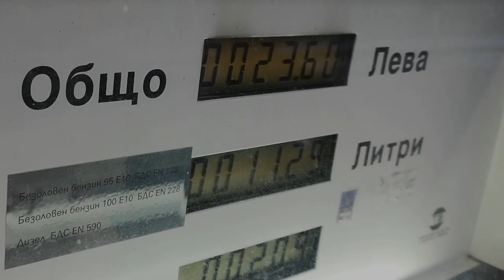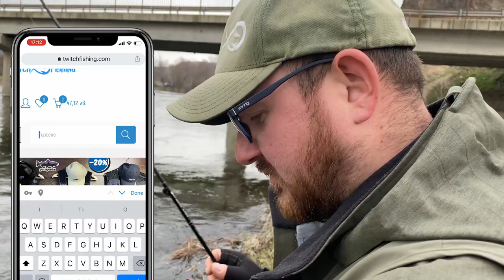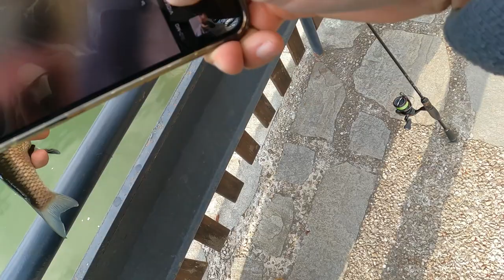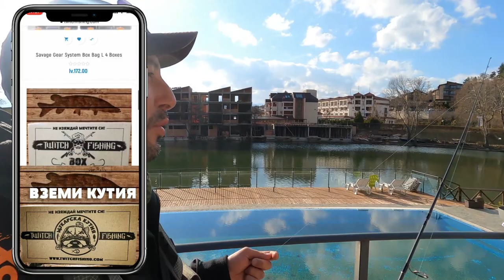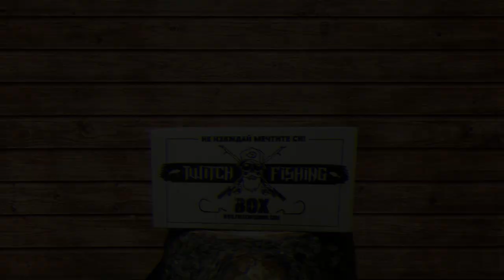ОХРАНAТА НИ ХВАНА!!! Риболов на кефал, костур, скобар и щука с LIBRA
48 ЧАСОВ РИБОЛОВ из цяла България! Силиконите с които ловим разглдайте тук

Taкъмите, които ползвам са:
► ВЪДИЦИ: